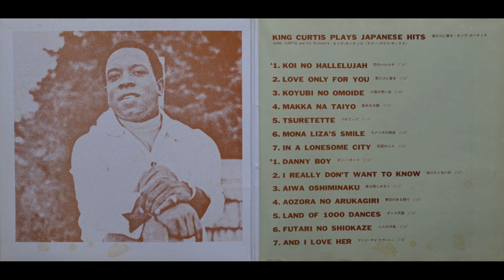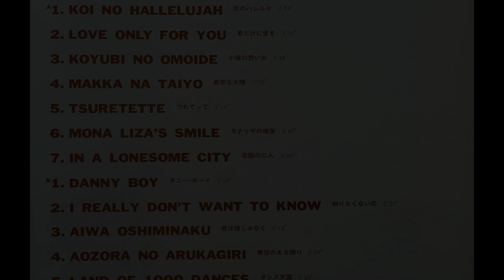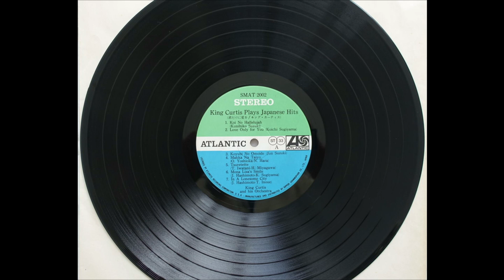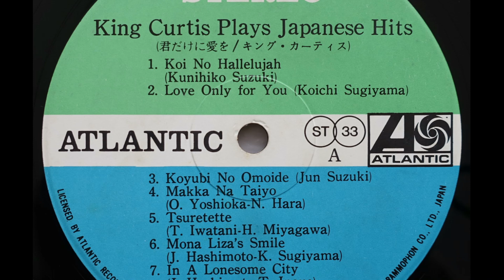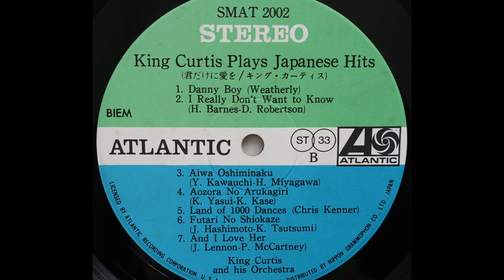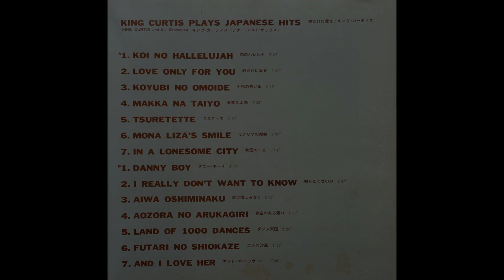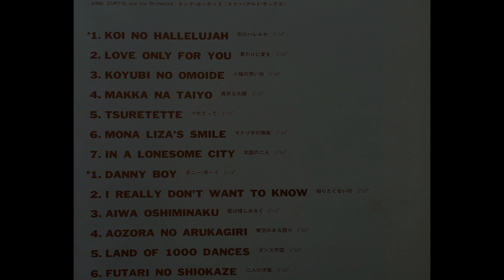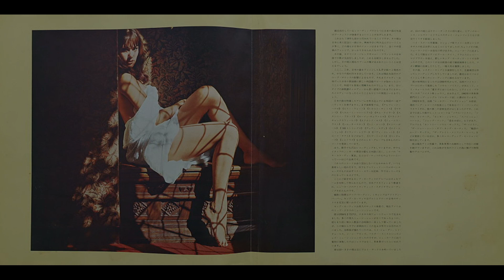King Curtis Plays Japanese Hits / Rare!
King Curtis' rare Atlantic / SMAT 2002 LP 'King Curtis Plays Japanese Hits'.
Listed as 'unissued' in the Atlantic files, though released in Japan in 1968.
So sit back, relax and enjoy this LP resurface here on Youtube, exactly 50 years
after its original release. It's King Curtis in his prime - and he's amazing!

Side A
00:00  Koi No Hallelujah
03:09  Love Only For You
06:12  Koyubi No Omoide
09:05  Makka Na Taiyo
11:32  Tsuretette (Please Take Me?)
14:57  Mona Lisa's Smile
17:41  In A Lonesome City

Side B
20:56  Danny Boy
24:17  I Really Don't Want To Know
26:49  Aiwa Oshiminaku
30:06  Azura No Arukayiri (Aozora No Arukagiri)
33:08  Land Of 1000 Dances
35:33  Futari No Shiokaze
39:12  And I Love Her

King Curtis Octet
George Dessinger, flute, bassoon; King Curtis, tenor, alto sax; Paul Griffin, piano; Billy Butler, guitar; Al Chernet, guitar, mandolin; Ron Carter, bass; Bobby Donaldson, drums; Jack Jennings, percussion.
NYC, February 5, 1968
13859 Hallelujah                                  Atlantic unissued
13860 Koyubi No Omoide                   -
13861 Futari No Shiokaze                   -
13862 Please Take Me                        -

King Curtis Octet
Romeo Penque, flute, oboe; King Curtis, tenor, alto sax; Paul Griffin, piano; Billy Butler, Al Chernet, guitar; Richard Davis, bass; Bobby Donaldson, drums; George Devens, percussion.
NYC, February 6, 1968
13863 In A Lonesome City                 Atlantic unissued
13864 Mona Lisa's Smile                    -
13865 Azura No Arukayiri                   -
13866 Aiwa Oshiminaku                     -

King Curtis Octet
Romeo Penque, flute, oboe; King Curtis, tenor, alto sax; Ernie Hayes, organ, piano, electric piano; Billy Butler, Al Chernet, guitar; Richard Davis, bass; Bobby Donaldson, drums; George Devens, percussion.
NYC, February 7, 1968
13867 Makka Na Taiyo                         Atlantic unissued
13868 Love Only For You                      -
13869 I Really Don't Want To Know     -
13870 Danny Boy                                    -
13871 Land Of 1000 Dances                -

King Curtis With Ray Ellis' Orchestra
NYC, February 10, 1966
9922 And I Love Her                              Atco LP 33-189

The following tunes of this LP have been released also on:
King Curtis EP 'King Sized Soul', Atlantic AX-11561 Australia (1969)
Tracks:     A) - Danny Boy
                       - I Really Don't Want To Know
                  B) - Land Of A Thousand Dances

King Curtis LP 'That Lovin' Feeling', Atco LP 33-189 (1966)

King Curtis, Live at Fillmore West: 'We're gonna make some Frisco Hot Stew'!